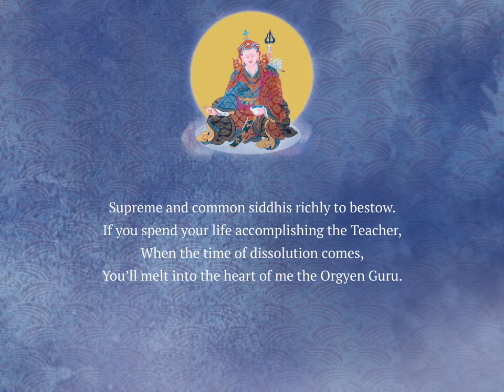9 The King of All Times：The Tenth Day of Each Month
Seven-Line Prayer Lecture 5